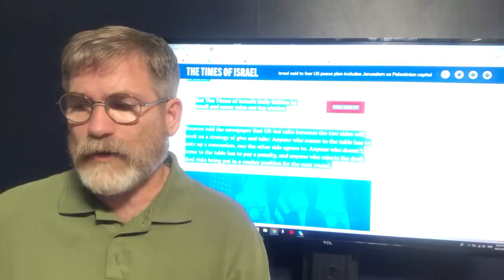Trumps Two State Solution Gives Palestinians East Jerusalem ?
President Trump may be following right in to the Vatican protocol negotiated by Shimon Perez giving east Jerusalem to the Palestinians for capital while West Jerusalem would go to the Israelis. The times of Israel is reporting that Israel fears this is part of trumps plan. Yet he is Railey government has known all along the secret deal between Shimon Perez in the Vatican was to do exactly that divide the city.